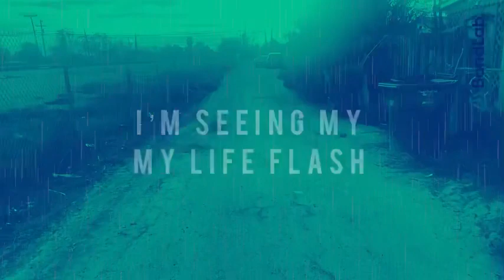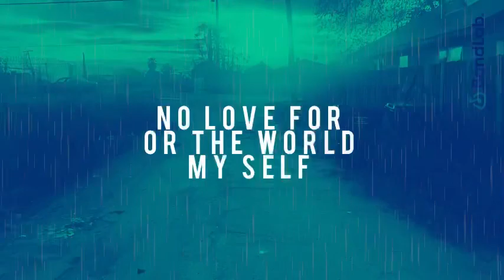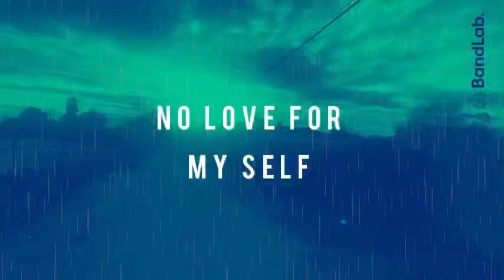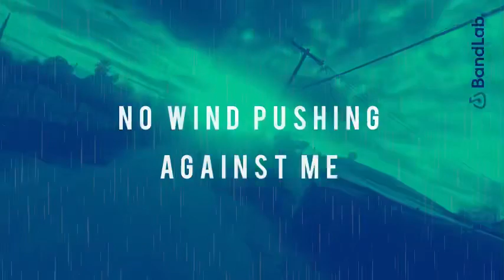Dead Man Walking ( lyric video)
Composed and produced
By @nerwprod
Lyrics written
By Julius Martin
Vocals
By Julio martines